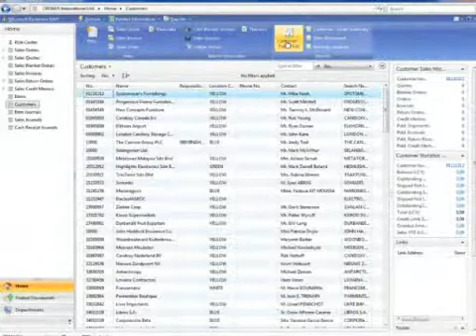Microsoft Dynamics NAV 2009 Reporting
How to Open Navision Database? Microsoft Dynamics Navision 2009

Microsoft Dynamics NAV is an enterprise resource planning (ERP) software product from Microsoft.